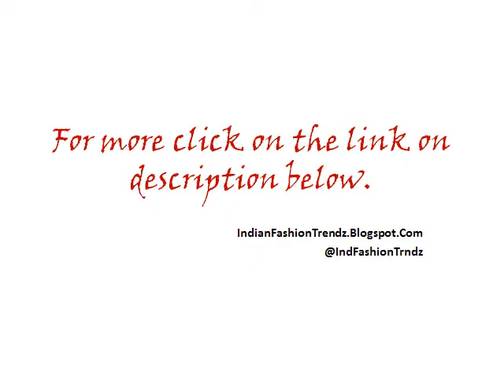Wills Lifestyle India Fashion Week - Spring Summer 2011 - Day 1 - Pero by Aneeth Arora